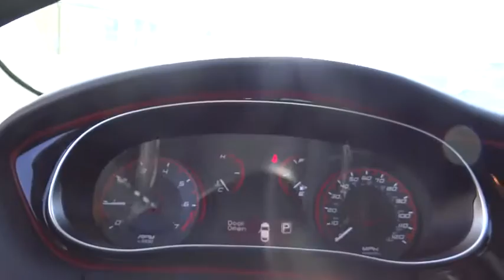2015 Dodge Dart Boulder, Longmont, Broomfield, Louisville, Denver, CO 14248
2015 Dodge Dart

Valley Dodge
2100 30th St

Are you interested in a simply great car Climb inside the 2015 Dodge Dart! Pure practicality in a stylish package. Top features include a split folding rear seat, speed sensitive wipers, an outside temperature display, and much more. It features a front-wheel-drive platform, an automatic transmission, and a 2.4 liter 4 cylinder engine. We know that you have high expectations, and we enjoy the challenge of meeting and exceeding them! Please don't hesitate to give us a call.